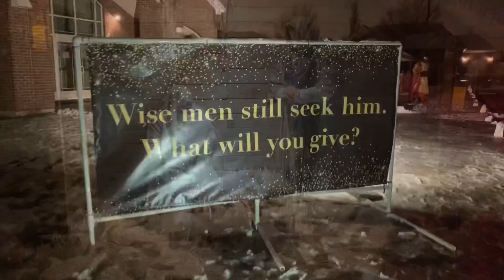The Birth of our Savior Jesus Christ. O Nacimento do nosso Salvador Jesus Cristo.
He Will Come again..
Ele voltará novamente.